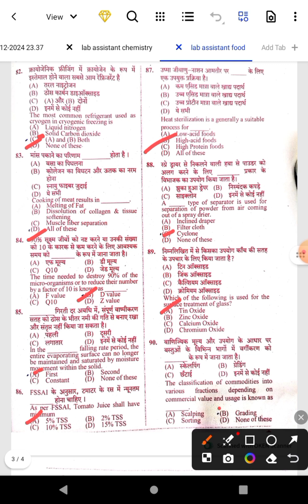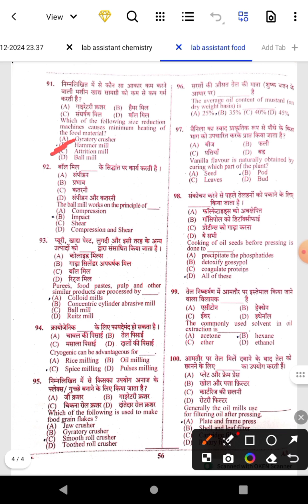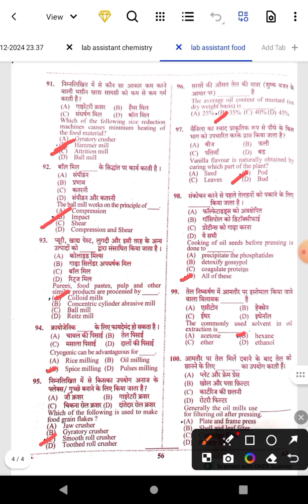Lab assistant food technology Upsssc previous year question paper 2023